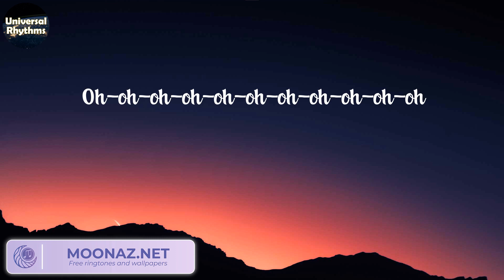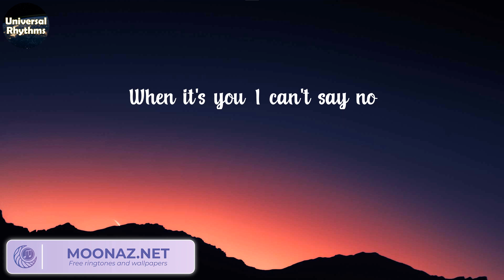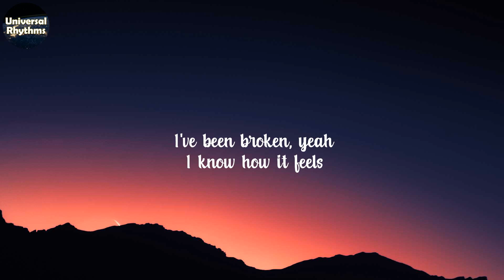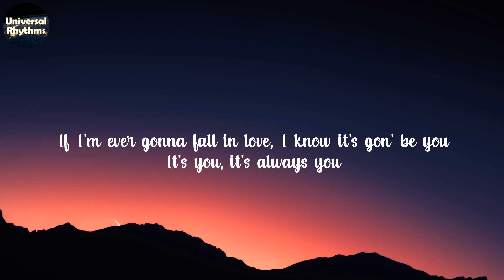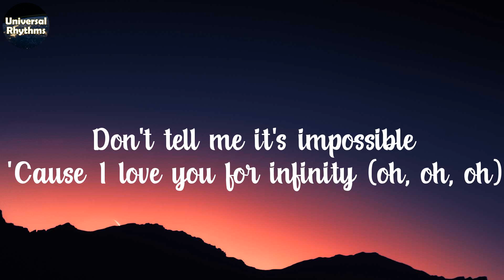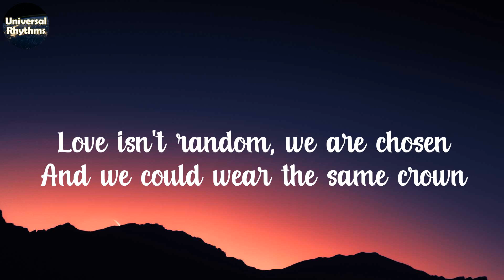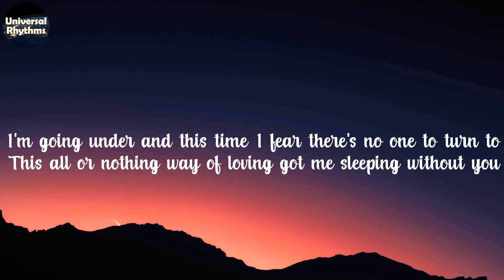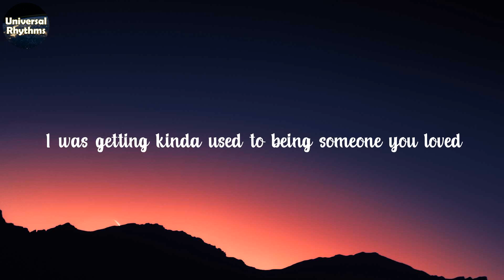Rema - Calm Down (Lyrics) | Ali Gatie, Jaymes Young, Lewis Capaldi,..(Universal Rhythms)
Lyrics:
(Vibez)
Another banger
Fanta, uh-uh
Oh-oh-oh-oh-oh-oh-oh-oh-oh-oh-oh
Fanta, uh-uh
Your love